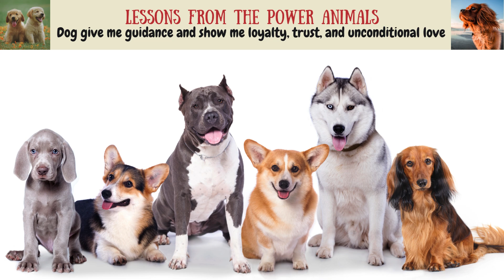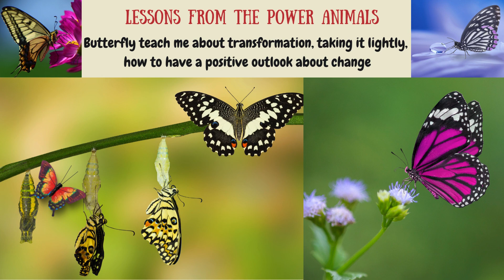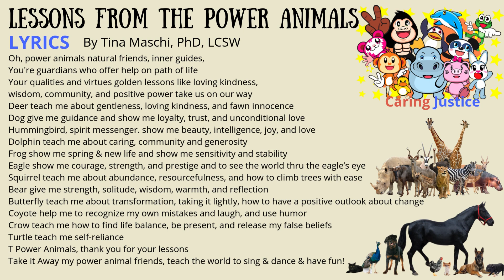Lessons Learned from Power Animals Love, Joy+ (Save People, Animals, & Earth!) Agree? Click Like!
Lessons Learned
from the Power Animals
Extended Version
Caring Justice!
Save the Animals, People!
Save the Earth & Beyond!